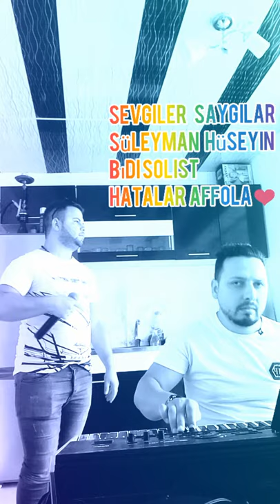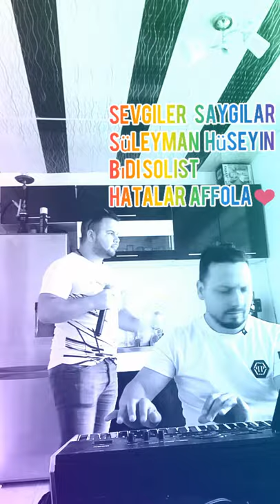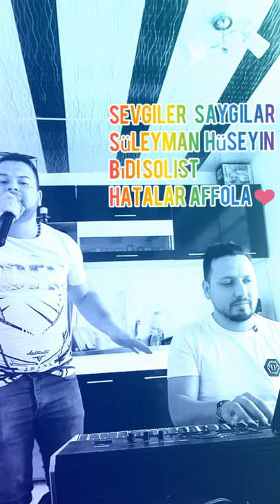☆Grup Dostlar☆ Süleyman Hüseyin ve Bıdi solist Ayrılık nikâhı(cover)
Kibariyenin güzel bir eserini okuyup çalmaya çalıştık arkadaşlar hatalarımız affola❤️

kibariye ayrı lık nikahı,diyelim gitsin
grup dostlar 2021,Grup Dostlar 2021,Ork 2021,Ork dostlar 2021,

GRUP DOSTLAR 2021
Şarkılar Bizi Söyler